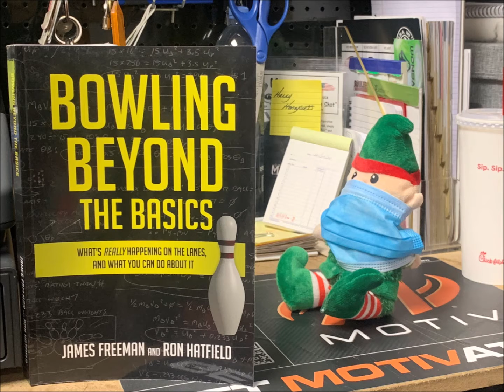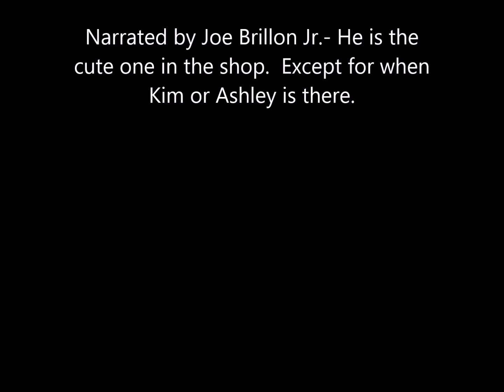Alfie the Elf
The saga of Alfie the elf-laid off from the north pole he comes south to learn the bowling industry